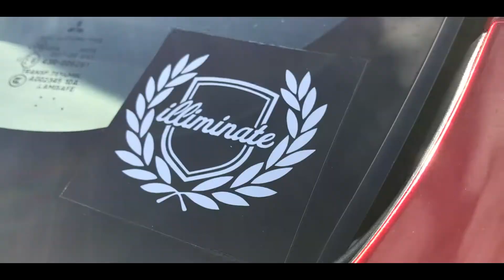Battle Showcase Teaser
-Teaser for my next video "Battle Showcase 2018"

Song:
DJ Snake, Aluna George - You know you like it